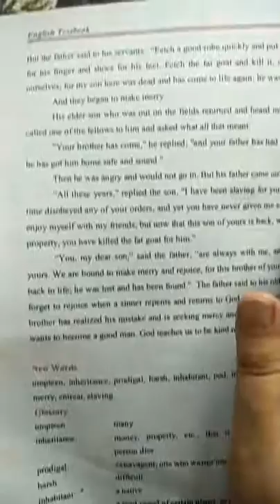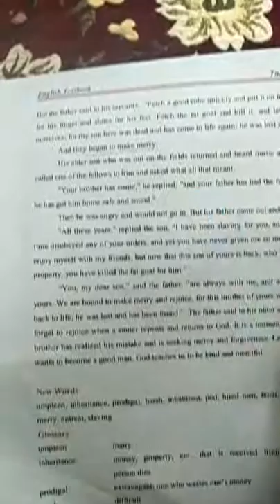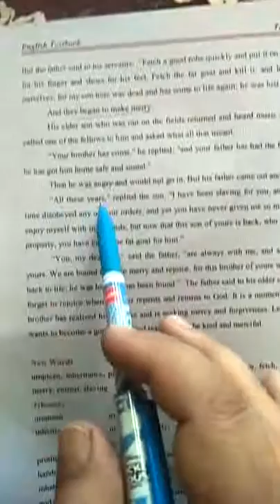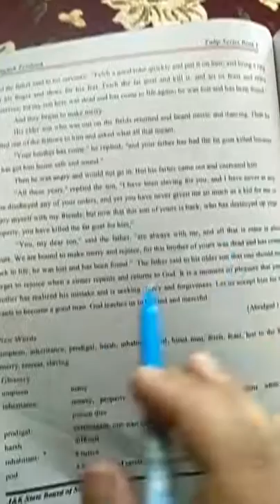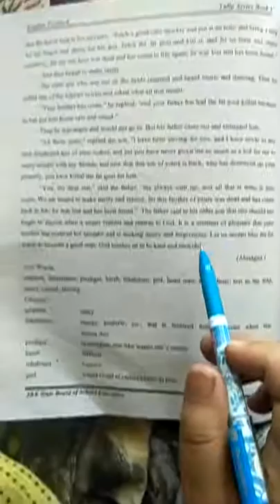Class 5th subject English topic the prodigal son 2nd lecture